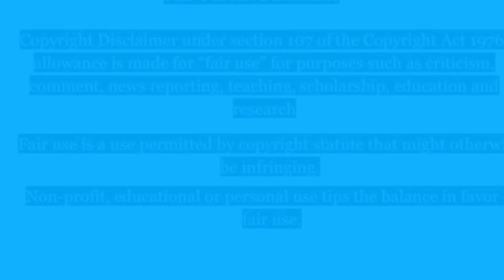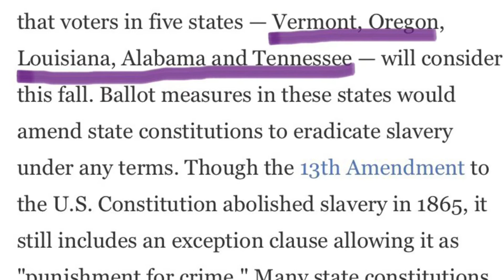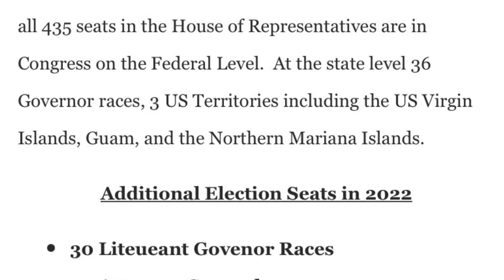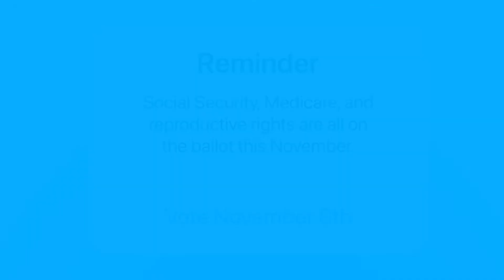🚨⚠️➡️ Voting Slavery📜 SocialSecurity CivilRights LGBTQ Democracy ElectionsMatter 🗳 REUPLOAD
🚨📢📣⚠️➡️ Voting Hotlines/ Websites:
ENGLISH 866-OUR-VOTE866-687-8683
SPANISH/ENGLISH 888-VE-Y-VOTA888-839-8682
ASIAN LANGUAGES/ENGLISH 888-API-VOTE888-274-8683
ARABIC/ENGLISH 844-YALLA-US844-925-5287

🚨📣⚠️➡️ For Updates, you can follow me via:
Twitter Account(s): lions_denz, QueenVLion

Sources/Pictures:
The Democrats
Regina King
Kerry Washington
Ballotpedia
AP
866 OUR Vote
MSNBC
CAP Center for American Progress